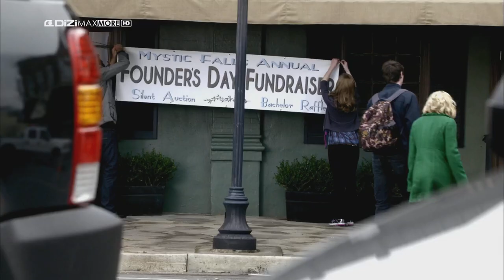Yu-Ma-Tu Full HD v1.3.09 (DIZIMAXMORE HD)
Usb recording.Usbden kayıt denemleri.